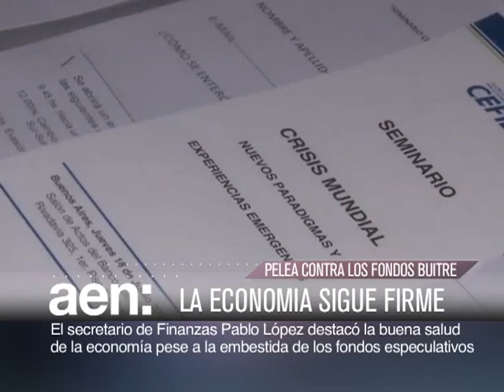AEN TV 20150619 18HS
FEDECAMARAS estimo un aumento del 12 por ciento en las ventas para el Día del Padre

El secretario de Finanzas Pablo López aseguró que pese a las embestidas de los fondos buitres la economía argentina sigue firme y con buena salud

Se oficializó el aumento del 30 por ciento en las asignaciones familiares anunciado por la presidenta Cristina Fernández